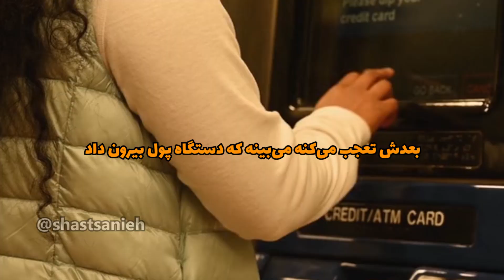این مرد 1.6 میلیون دلار پول مفت از عابربانک کشید !؟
براتون ویدیو های سرگرم کننده شصت ثانیه ای میسازم

کانال های مجموعه شصت ثانیه